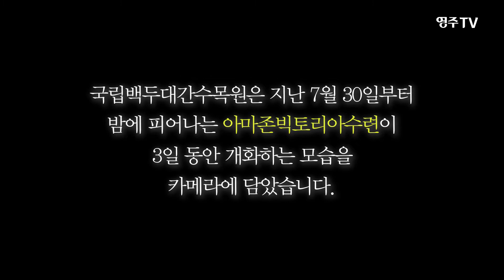백두대간의 여름 밤을 밝힌 '아마존빅토리아수련'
국립백두대간수목원(원장 이종건)은 지난 7월 30일부터 밤에 피어나는 아마존빅토리아수련이 3일 동안 개화하는 모습을 카메라에 담았습니다.